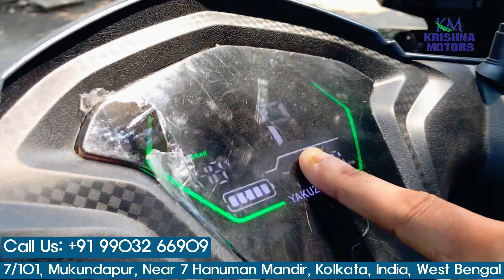ইলেকট্রিক স্কুটারে ধামাকাদার অফার |Sale Price Electric Scooter Yakuza Neu#bigsale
Yakuza NEU Big Sale! No Warranty, Big Savings! Get this 48V 28Ah electric scooter for just ₹38,000! This scooter features a powerful 48V battery for extended range, a 28Ah capacity for long-lasting performance, and an electric motor for a smooth and quiet ride. Don't miss out on this incredible deal!